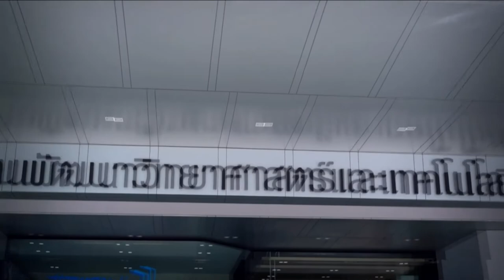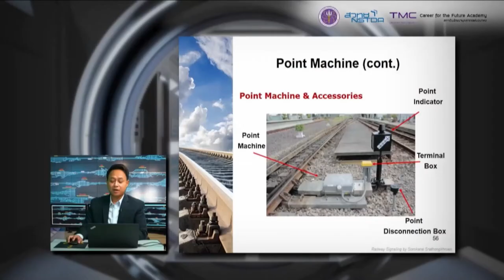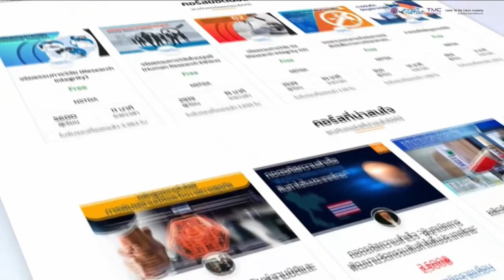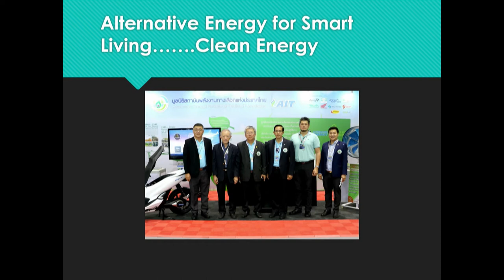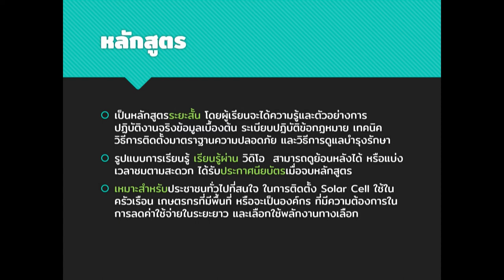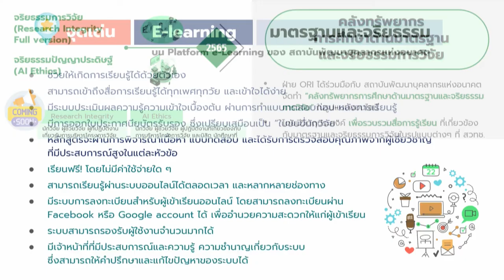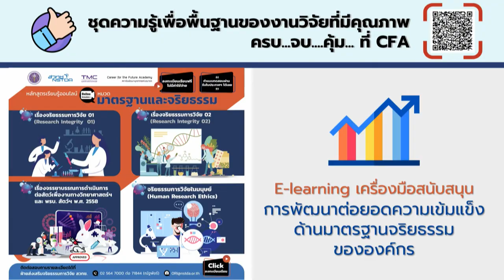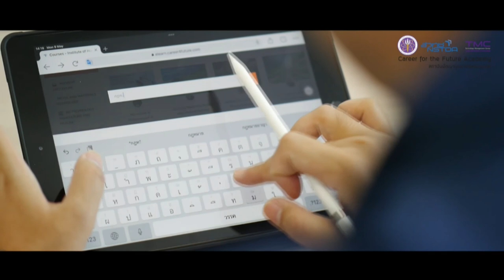สวทช. เสริมแกร่งศักยภาพด้าน วทน. ด้วย e-Learning ชุดความรู้เพื่ออาชีพแห่งอนาคต...ครบ...จบ....คุ้ม...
งานแถลงข่าว “สวทช. เสริมแกร่งศักยภาพด้าน วทน. ด้วย e-Learning ชุดความรู้เพื่ออาชีพแห่งอนาคต...ครบ...จบ. คุ้ม...” วันที่ 26 พฤษภาคม 2565 เวลา 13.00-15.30 น. ณ ห้องแถลงข่าว อว. อาคารพระจอมเกล้า ถ.พระรามที่ 6 กรุงเทพฯ